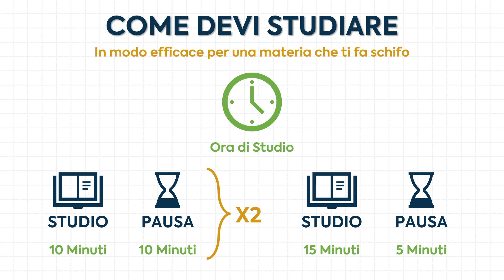Come Studiare una Materia che Non Ti Piace e Proprio Non Sopporti!